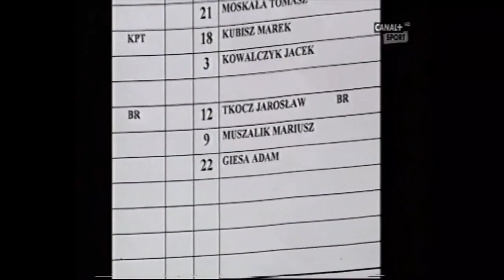Polonia Warszawa 1:2 GKS Katowice (04.08.2001)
Spotkanie 3. kolejki sezonu 2001/2002 grupy A. Do Warszawy wybrało się 47 fanatyków GieKSy. Więcej wspomnień i zdjęć na